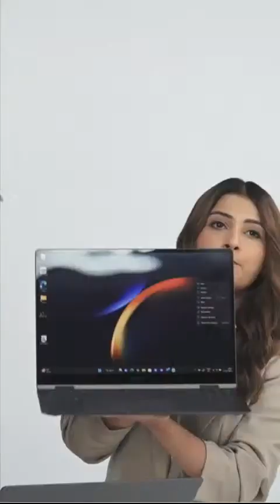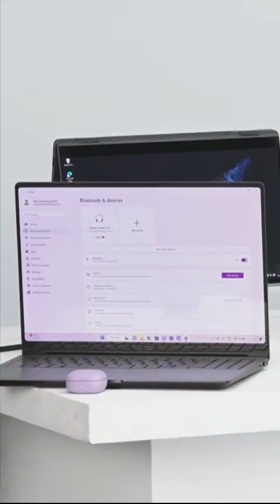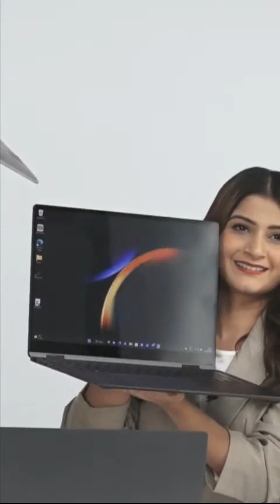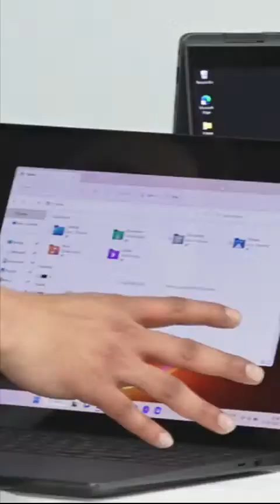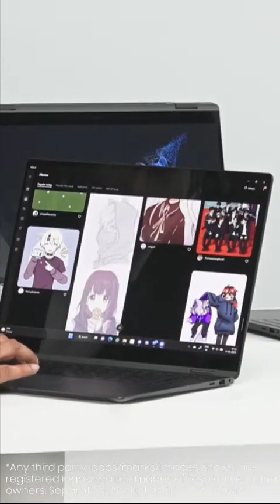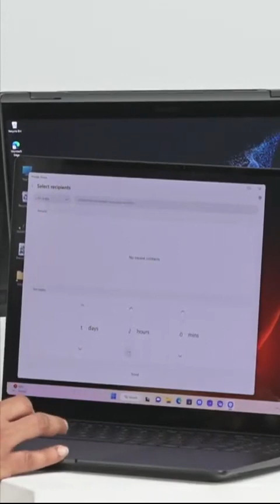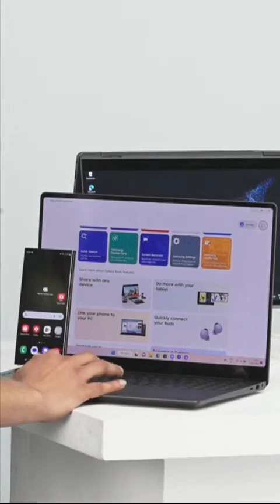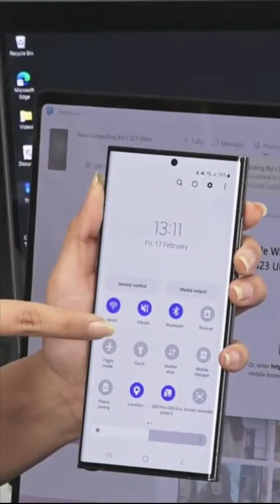Samsung Laptop Launch Event